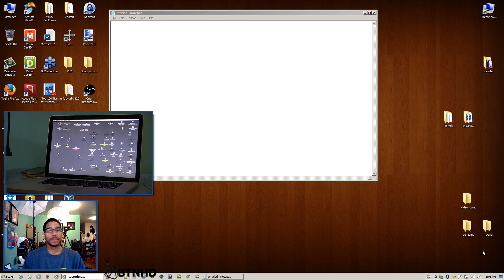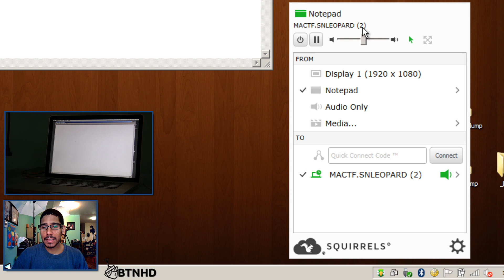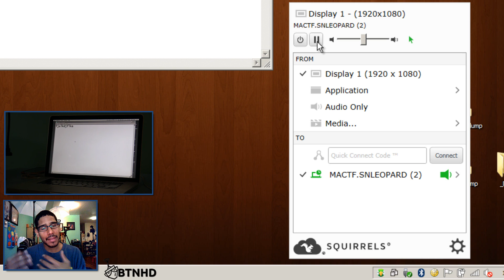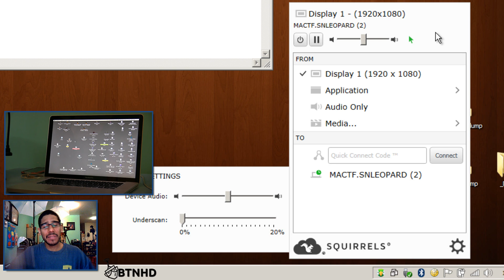AirParrot 2 Hands On Review!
Mirror and stream from Windows computers, Macs or Chromebooks to Apple TV, AirPlay-enabled speakers, Chromecast and more with AirSquirrels latest new software; AirParrot 2.

For Discount Audio46 products use: BJTECHSAVES